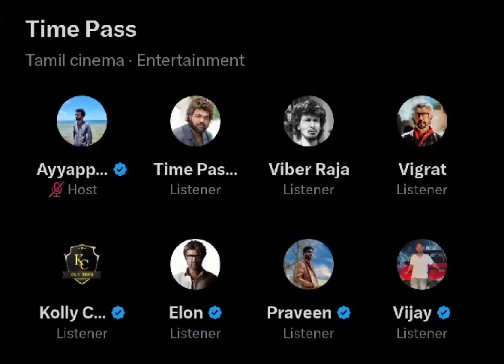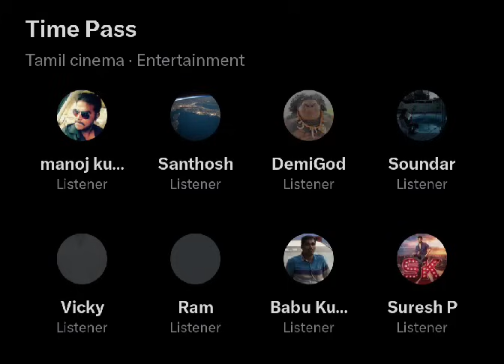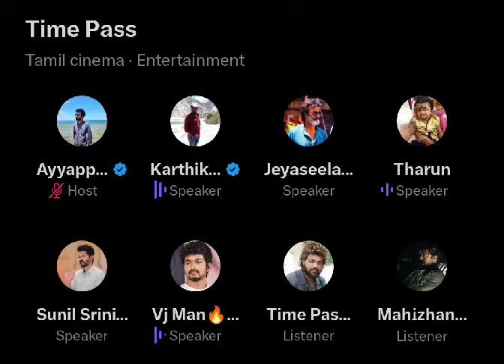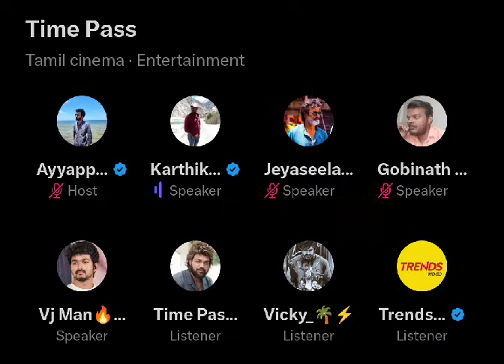காக்கா கழுகு சர்ச்சைக்கு முற்றுப்புள்ளி - Rajini speech Lal salaam Audio | time pass space latest